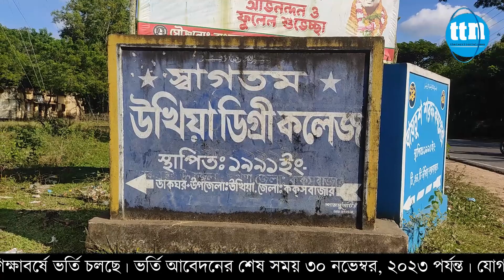উখিয়া কলেজ: ফল বিপর্যয় কাটিয়ে বেড়েছে পাশের হার...-ttn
উখিয়া কলেজ: ফল বিপর্যয় কাটিয়ে বেড়েছে পাশের হার...

শামীমুল ইসলাম ফয়সালের প্রতিবেদন।
Slogan: বস্তুনিষ্ঠ সংবাদ সবার আগে
Country: Bangladesh
Language: Bengali।English
Broadcast area: Online